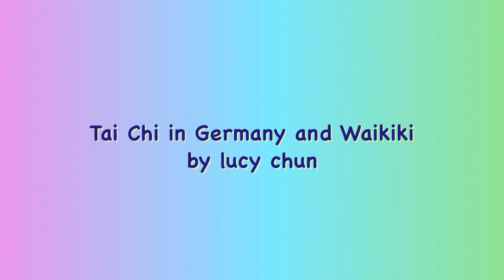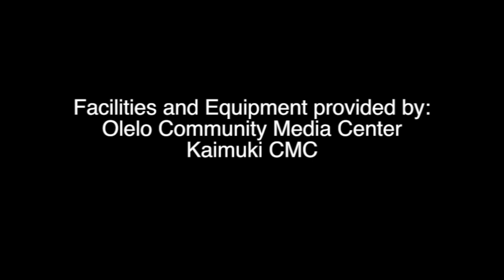Pivot Front, Pirouette Back, Kick Out ...Maiden On Loom everydaytaichi lucy Honolulu Hawaii